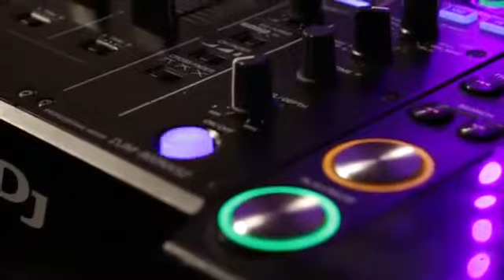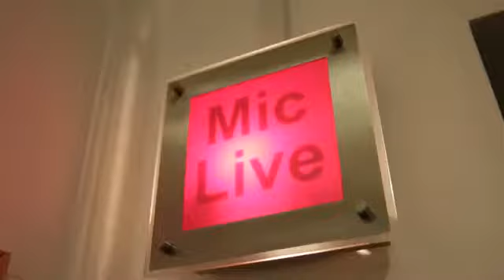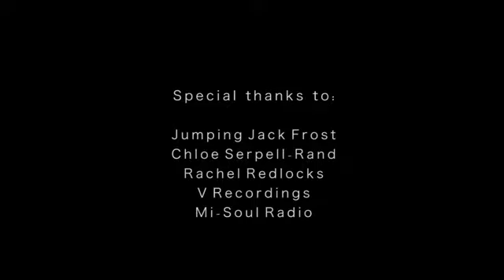BIG BAD & HEAVY